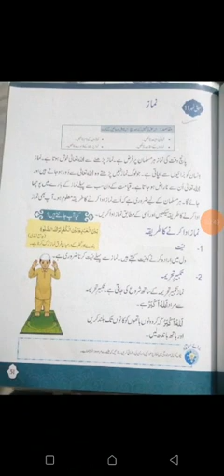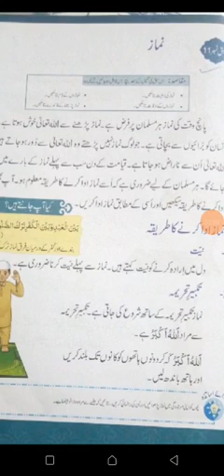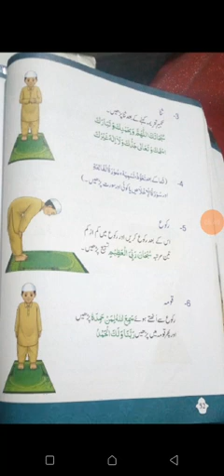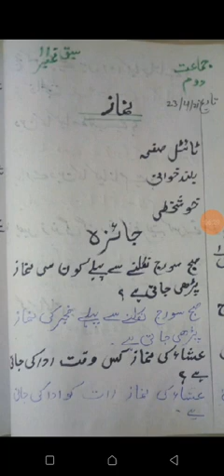اسلامیات کلاس دوم سبق نماز 23/4